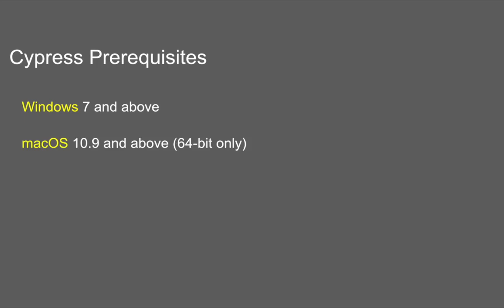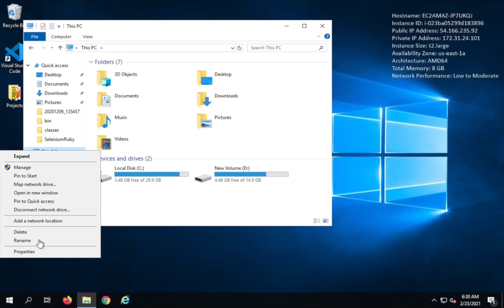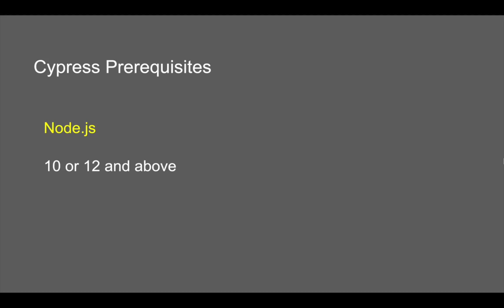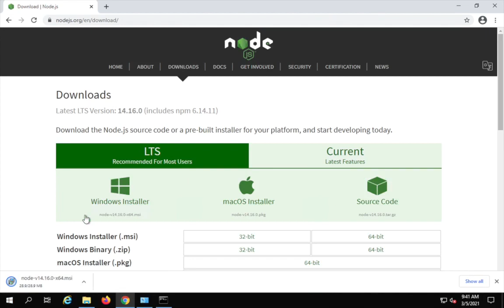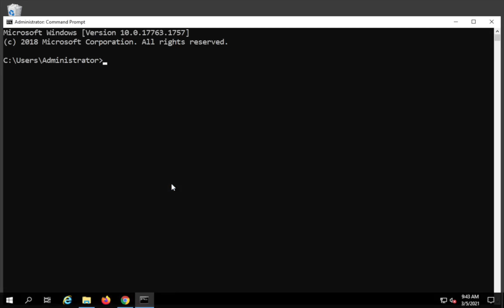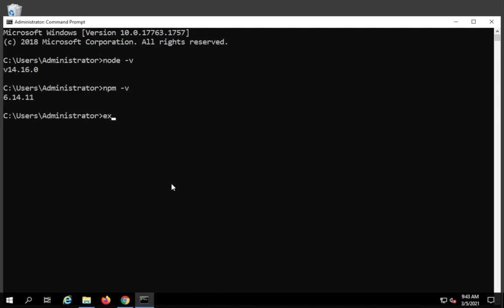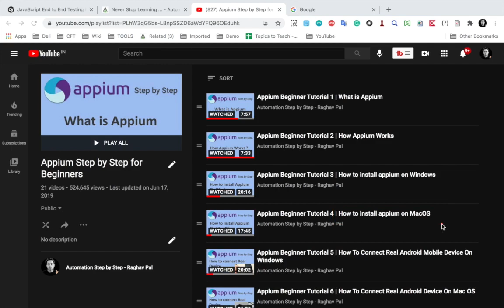Cypress Beginner Tutorial 3 | Prerequisite - Setting up Cypress environment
Hi, In this video we will look at the prerequisites for working with cypress, you can use windows, mac or linux os

Windows 7 and above
macOS 10.9 and above (64-bit only)
Linux Ubuntu 12.04 and above, Fedora 21 and Debian 8 (64-bit only)

Node.js
10 or 12 and above